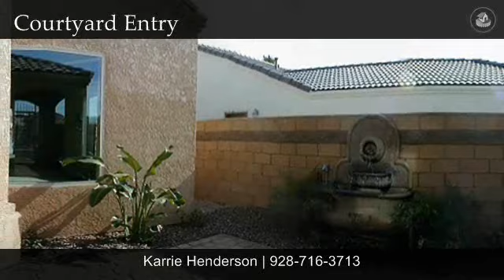Fort Mohave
For more information, contact: Karrie Henderson, , REMAX At The River Inc This Executive Custom Built Waterfront Home with Unblockable Views has Beautiful Architecural Designs Throughout with Built In Entertainment and Office Units, Custom Designed Cabinetry In Masters Walk In Closet, Game Room and More.